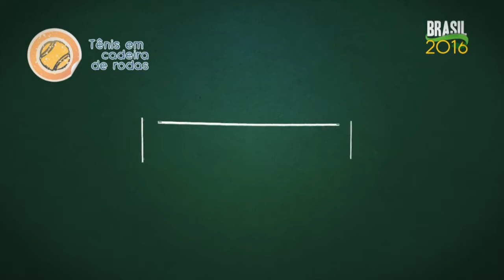Conheça a modalidade Tênis em Cadeira de Rodas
BRASIL 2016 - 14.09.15: O paratleta Carlos "Jordan" Santos apresenta a modalidade Tênis em Cadeira de Rodas, esporte que estará nos Jogos Paraolímpicos Rio 2016. Santos é o número 1 do país na categoria.